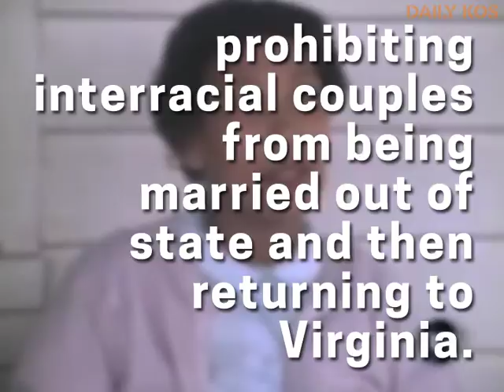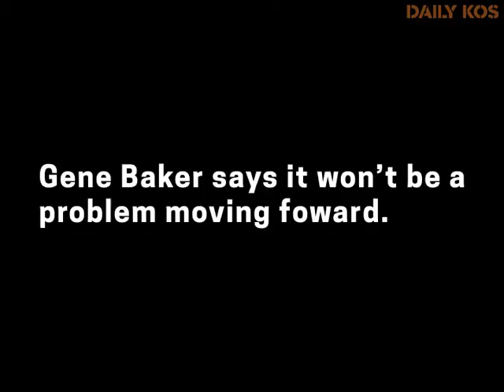Married couple evicted from Mississippi RV park for being an interracial family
Even in the present day, years after the historic civil rights decision regarding the Loving v. Virginia Supreme Court has of 1967, interracial marriage is still a controversial issue in the United States.